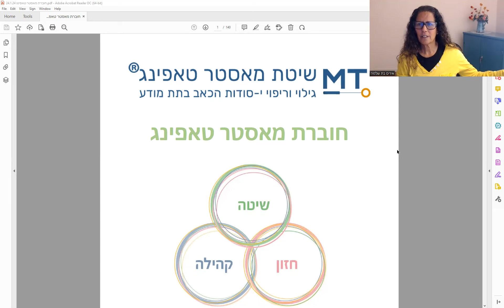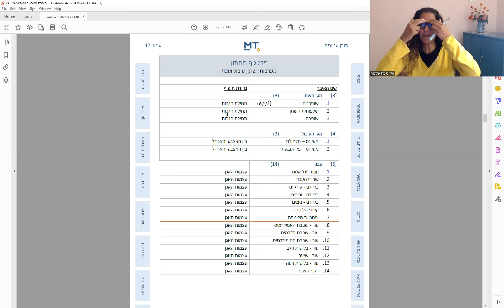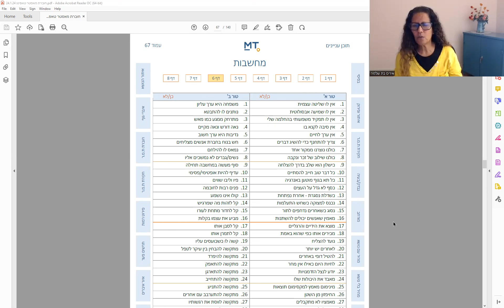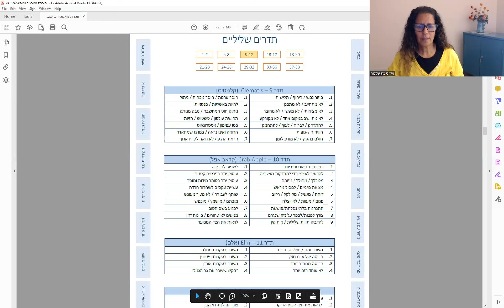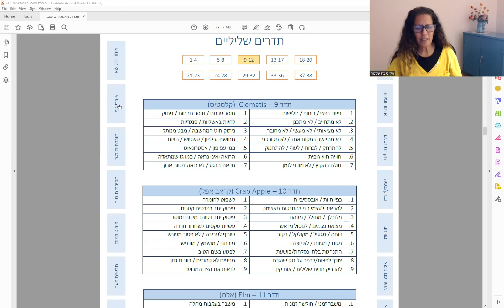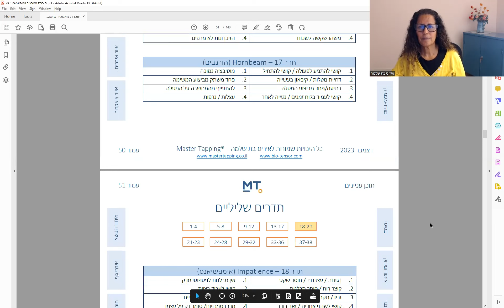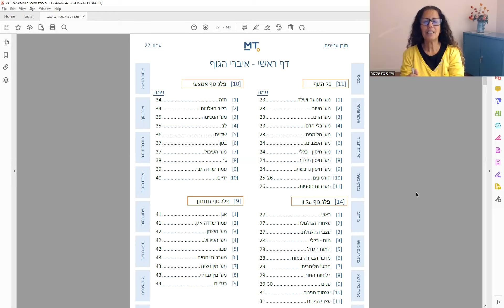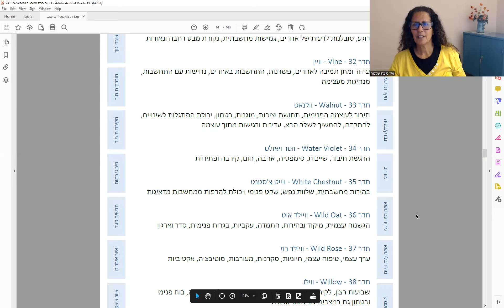ליצור יש מאין